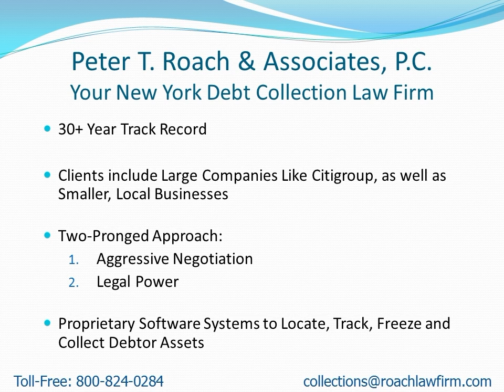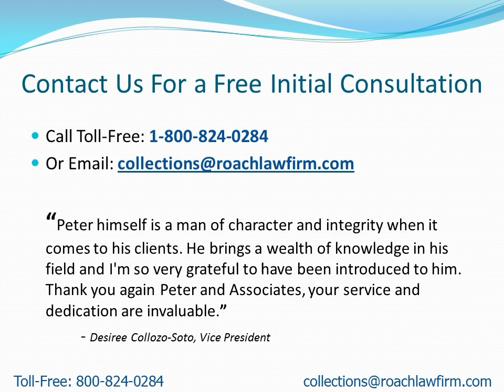Collection Attorneys Near Cambridge NY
- Attention: Cambridge, NY Residents: Learn how to find a collection attorney to quickly recover your money.